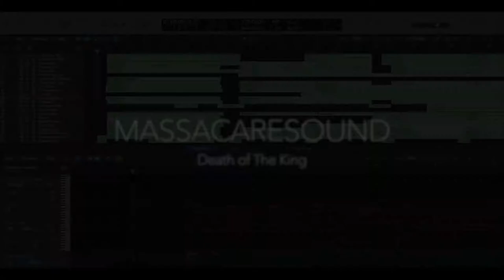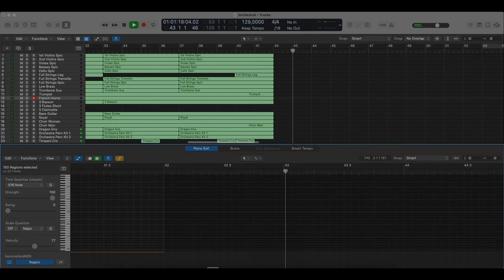MASSACARESOUND - Death of The King ( Test New Library East West Hollywood Orchestra OPUS edition )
Всем привет!

I made a trial small symphonic composition. Check out the Mac mini features and listen to the new subscription I purchased for East West Libraries.

This is the real sound of libraries, there is no processing other than the usual volume balance of instruments! Only reverberation on the master bus and a limiter for volume.

I'm thrilled, music can drive you crazy. The most important thing is that you don't need to look for anything, everything is at hand, just create...

Information for those who decide to purchase this subscription. The full set of libraries is more than 1.5 TB. Be prepared for such a volume before you buy.

My configuration:
Logic Pro

Music soft:
Subscription to Logic Pro: